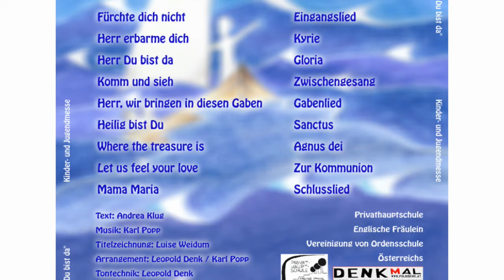Du bist Da Jugendmesse Mary Ward Krems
Text: Andrea Klug
Arrangement: Karl Popp/Leopold Denk